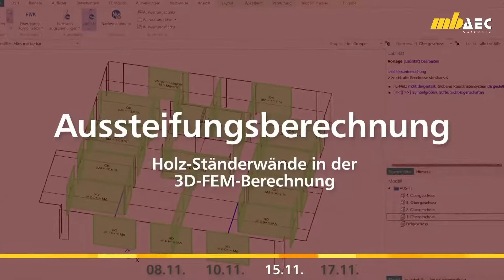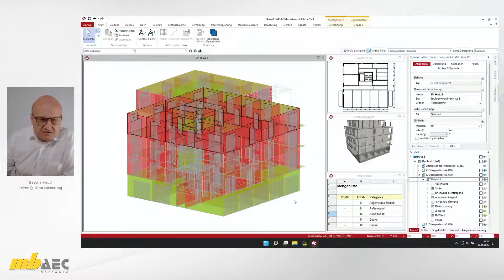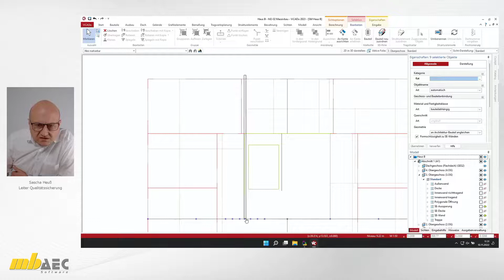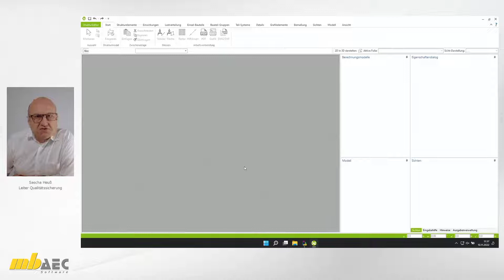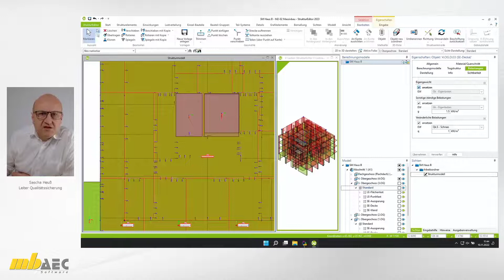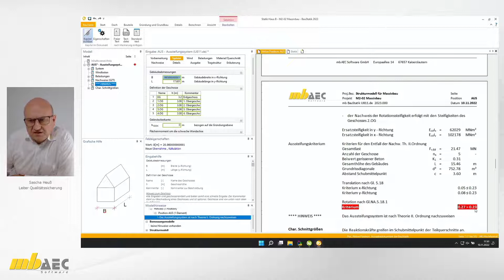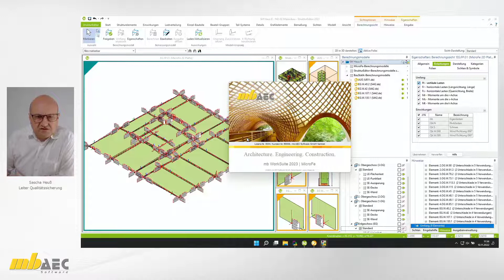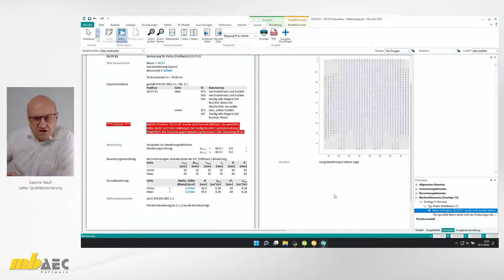mbinar-Serie 2022 - Teil 7: Strukturmodell: Strukturmodell für den Massivbau (Haus B)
mbinar-Serie zur mb WorkSuite 2023 - Arbeiten mit der mb WorkSuite 2023 - Teil 7: Strukturmodell: Strukturmodell für den Massivbau (Haus B)

Das Architekturmodell liegt für die Tragwerksplanung vor. Es folgt die Ableitung und Bearbeitung des Strukturmodells sowie die Vorbereitung der Bauteil-Bemessung im StrukturEditor.

00:00:00 Start
00:01:02 Einführung

00:01:50 Kontrolle der Expositionsklassen, Festigkeitsklassen und Freigabe des Strukturmodells in ViCADo
00:17:05 Verwendung des Strukturmodells und Definition der Belastungen im StrukturEditor
00:22:47 Berechnung und Verteilung der vertikalen Belastungen (StrukturEditor)
00:27:17 Berechnung und Verteilung der horizontalen Belastungen inkl. Labilitätsnachweis mit der BauStatik (U811.de)
00:32:00 Bemessung der aussteifenden Stahlbeton-Wände (BauStatik S442.de)
00:34:20 Bemessung und Nachweis der Bodenplatte (MicroFe M100.de)